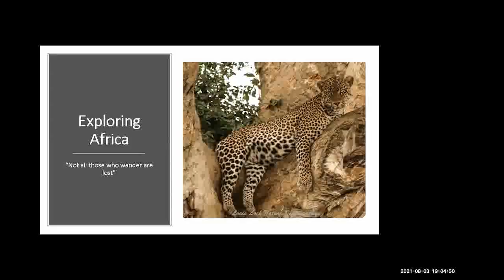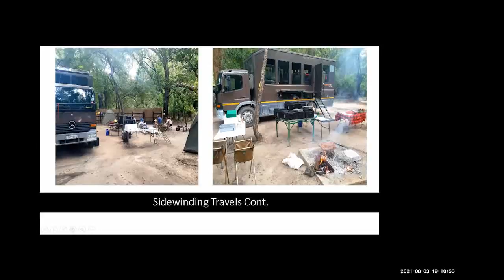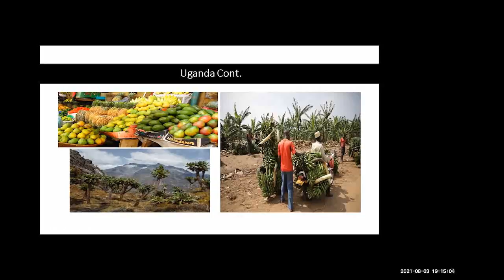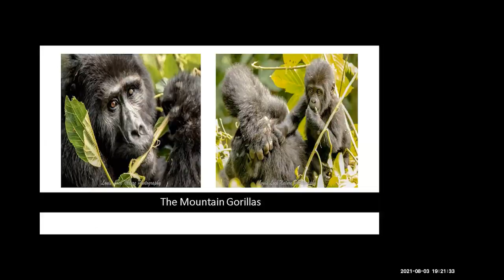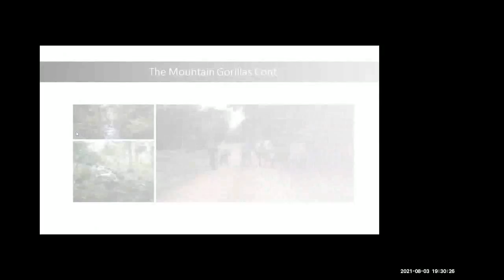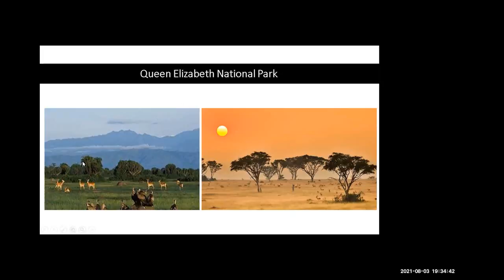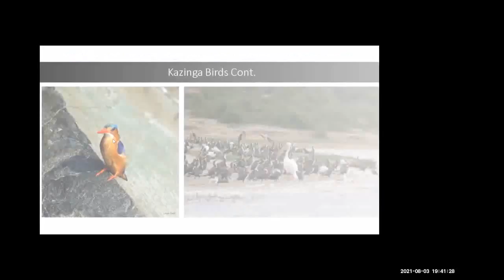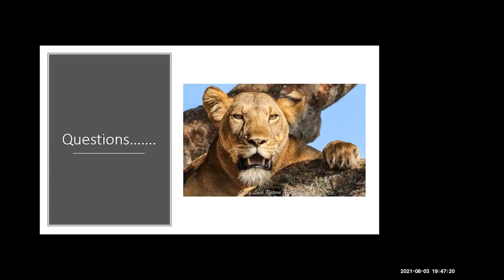2021.03.08 - Overlanding Africa by Louis Lock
During his six months in Uganda, tour operator Louis Lock had an experience which many of us have dreamed about -trekking into the country’s forests to observe and interact with its endangered mountain gorillas.

There are now just over 1,000 of these gentle primates in existence, but intensive conservation and anti-poaching efforts have paid off and they have been taken off the international list of critically endangered species.

Louis also spent time with the unique tree climbing lions which can only be found in the Ishasha sector of the Queen Elizabeth national park, and crossed the Kazinga channel, which has one of the world's largest concentration of hippos and numerous Nile crocodiles.